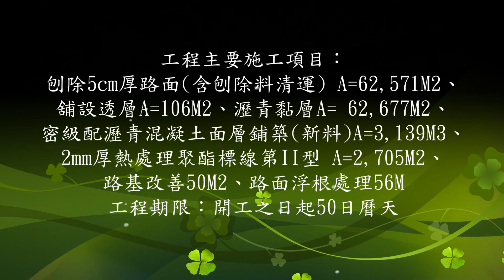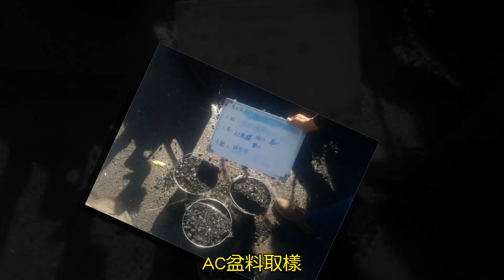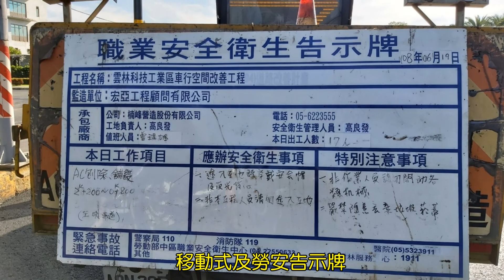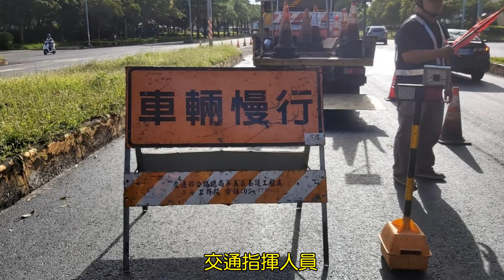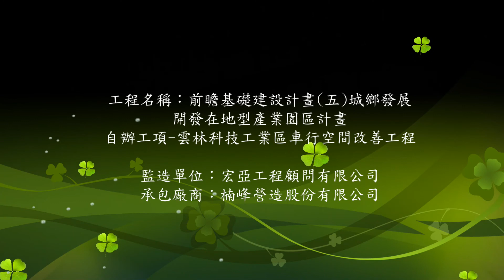2019-07-19 前瞻基礎建設計畫(五)城鄉發展-開發在地型產業園區計畫-自辦工項-雲林科技工業區車行空間改善工程 楠峰營造 空拍(雲林阿輝拍攝)